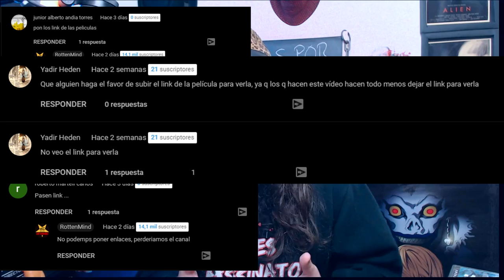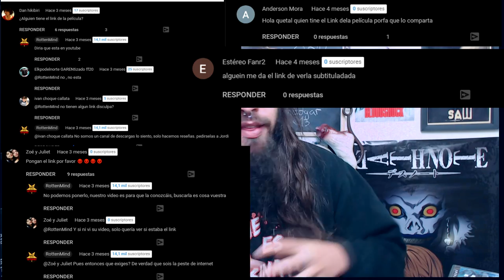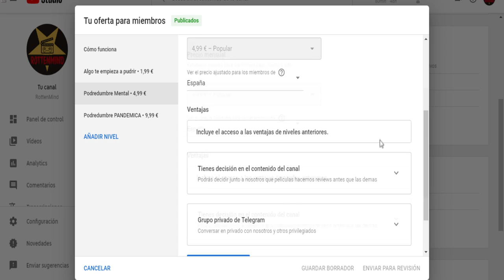¿Dónde vemos/encontramos las películas? (NO ENLACES)